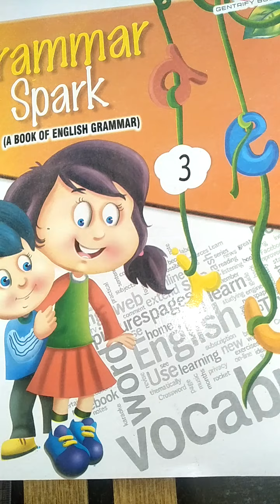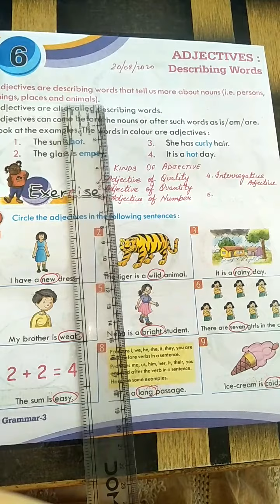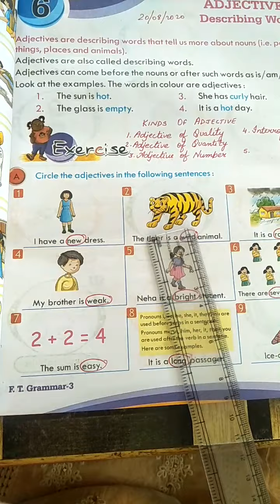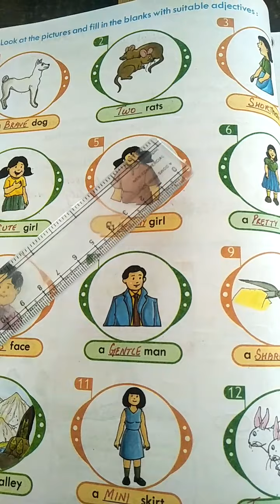Class - 3 English - II Chapter - 6 (20 - 08 - 2020)